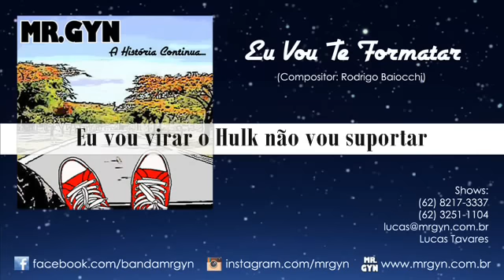Mr. Gyn - Eu Vou Te Formatar - CD "A História Continua" 2013